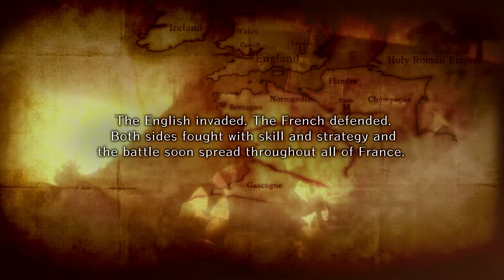Bladestorm: Nightmare (PS4) | NIGHTMARE (PART 1)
Bladestorm: Nightmare is a revamp-sequel to Bladestorm: The Hundred Years' War.

Players assume the role of a freelance commander with a group of mercenary units who can choose to align themselves with the French or English before each battle. Each conflict has its own set mission, which may vary from capturing a base, to defending a base, or capturing a base while defending another. Certain battles also have specific tasks that reward more money, items, and experience. These requests include acting as a bodyguard, defeating an officer's arch enemy, or trying to collect certain items found on the battlefield. Fulfilling a contract increases fame which unlocks more difficult stages and new events leading to special battles.

Story Mode is split into two halves: Hundred Years' War and Nightmare. Hundred Years' War offers the same experience as its base title. It is unaltered from the original game.

Nightmare is an original fantasy narrative with new music and make-believe battles; it stars an evil Joan of Arc and her army of wizards and dragons. Nightmare players can command armies from the realm of fantasy with various customization features. Mounts besides horses are available for the player character to ride once these units are conquered. If certain conditions are met, players can use their Nightmare units in the Hundred Years' War side.

(Information copy-pasted from Wikipedia)